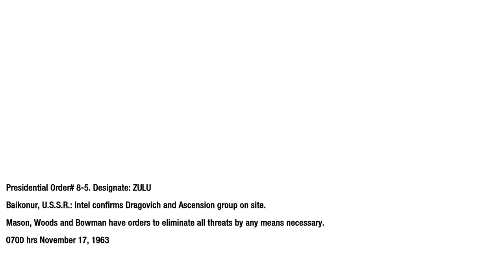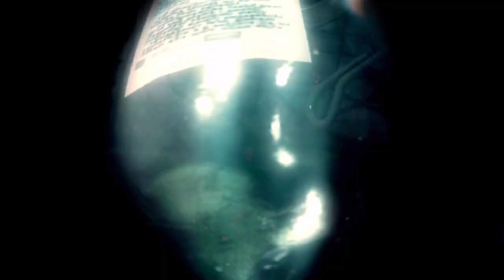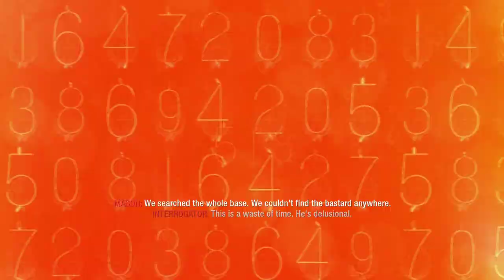Call Of Duty Black Ops Campaign - Yankee One Three, Executive Order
Baikonur, U.S.S.R.
Intel confirms Dragovich and Ascension group on site.
Infiltrate and eliminate all threats by any means necessary.